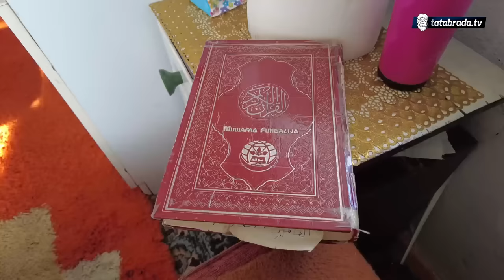"Bio mi dobar čo'jk, nije mi dao nikad radit"